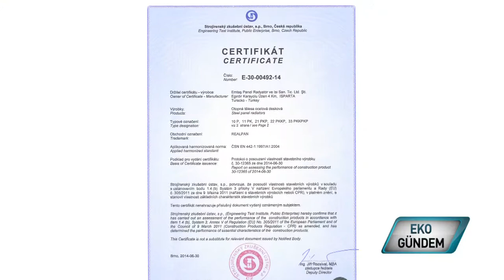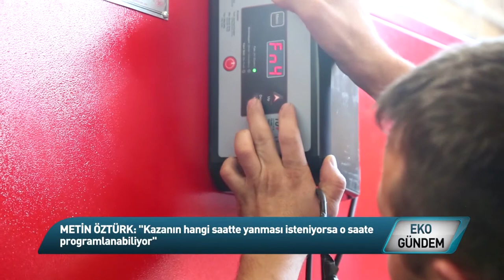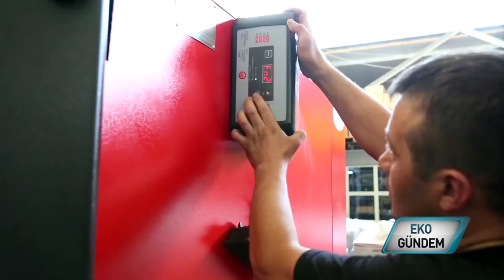PANEL RADYATÖR ve KAZAN ÜRETİMİ EMTAŞ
Sahip olduğu güçlü teknolojik alt yapısı ile üç temel ürün grubu: kazan, radyatör ve boyler üretimi gerçekleştiren Emtaş Panel, müşteri odaklı hizmet anlayışı ve kalitesiyle fark yaratırken hem iç hem de dış pazarda hızlı bir büyüme trendi sergiliyor.